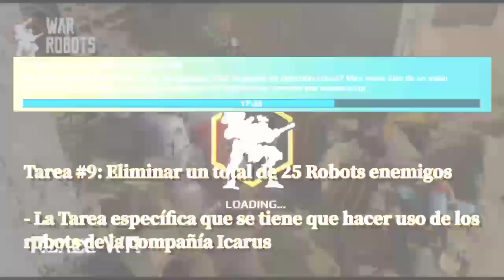Tarea #8 y 9 - La Búsqueda del Tesoro del Siglo | Ares - Scorcher y Scald | WAR ROBOTS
Hola Bros! en está ocación nos encontramos complentando la Tarea #8 y 9 del evento.

Plataforma: Android
iD: VG9Y4Y

『Más Videos』